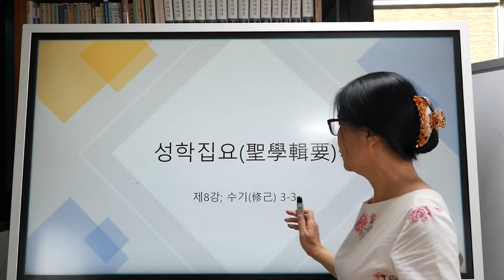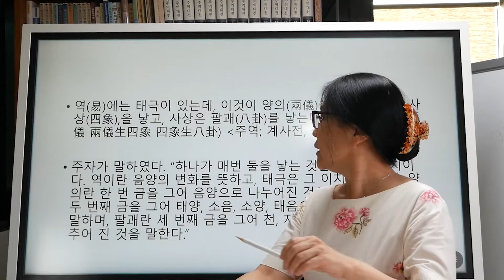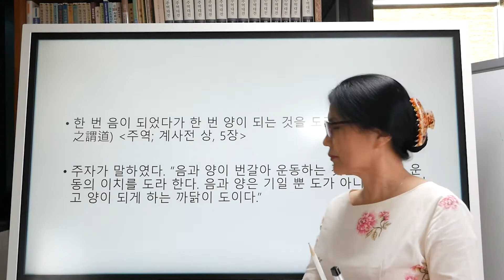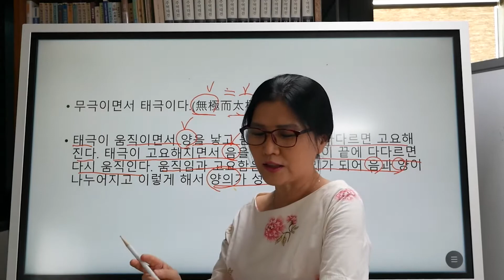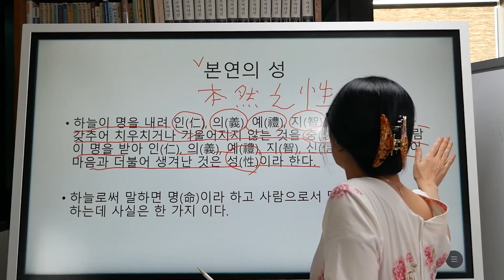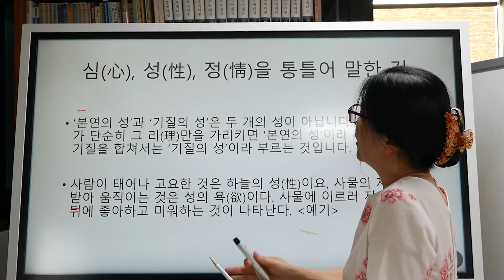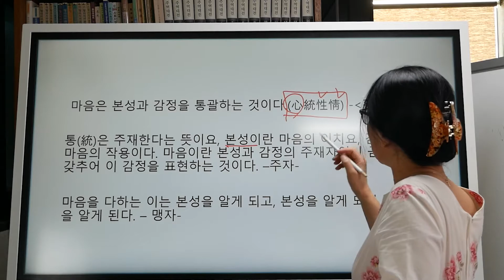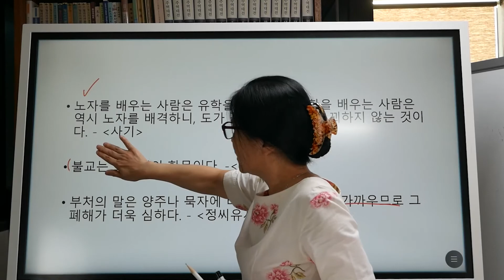성학집요 8강 : 수기(修己) (3)-3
강의자: 단윤진(단국대학교 강사)